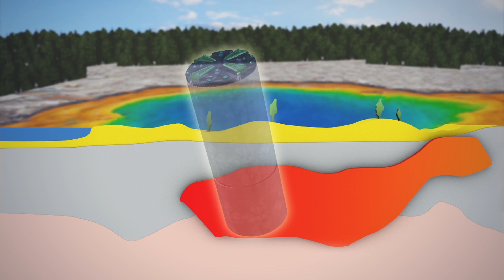How NASA plans to stop an eruption in Yellowstone National Park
NASA plans to stop the Yellowstone caldera from erupting by pumping it full of water and siphoning geothermal energy from it.

According to the BBC, the space agency has developed a plan to drill underneath Yellowstone and pump it's magma chamber full of water, extracting the heat. Cooling the magma rock would occur at a rate of 1 meter per year, meaning it could take thousands of years to eliminate the risk of eruption.

The cost of NASA's plan is estimated to be US$3.5 billion, the BBC reports. The space agency expects the clean energy derived from heat extraction would offset this via lower power costs and the creation of geothermal plants in the area.